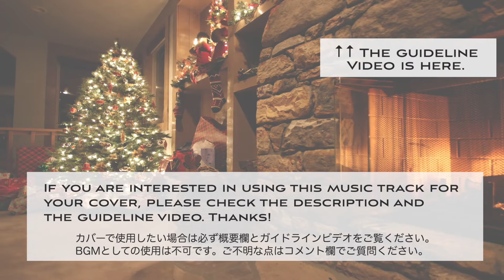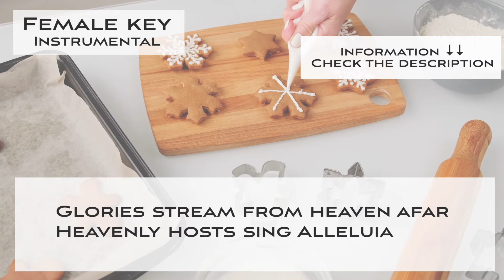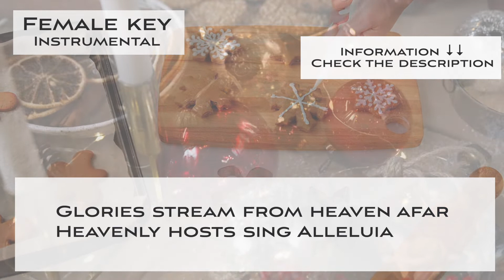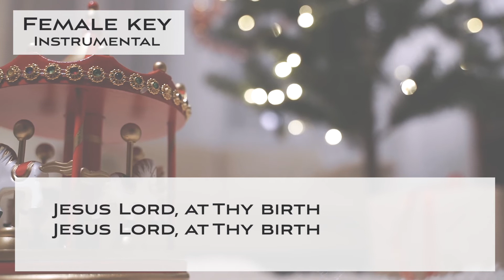Silent night - Slow Jazz Ballad Karaoke - instrumental BGM - higher female key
This is a Sing along KARAOKE music track of "Silent night" for the female singers. You can sing this song with high quality singalong KARAOKE track.This is the lower key version.

🌻🌻Information about this karaoke music track "Silent night"

▪️For female singers
▪️Key of Ab Major
▪️Tempo=90  Slow swing style
▪️1st chorus: WITH the guide melody
▪️2nd and 3rd choruses: Instrumental